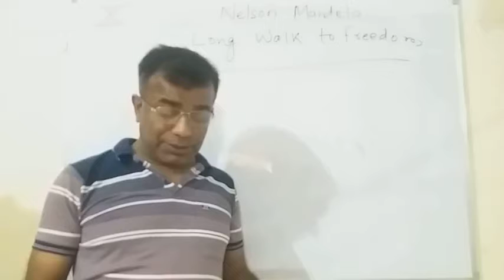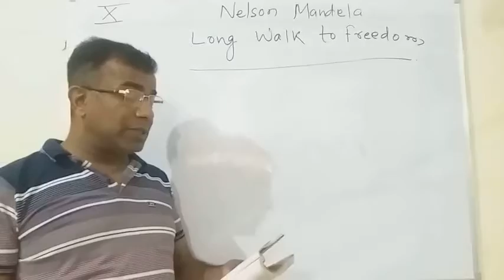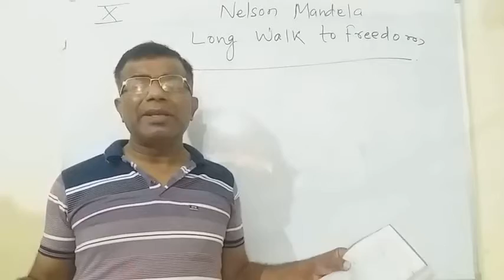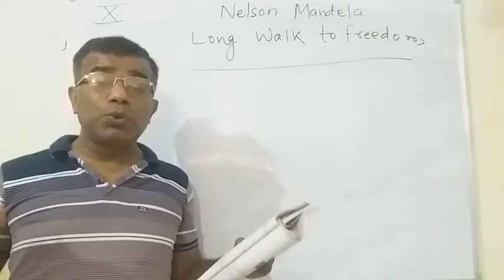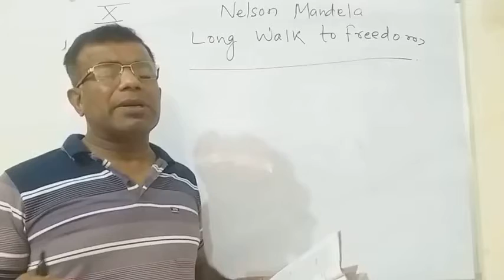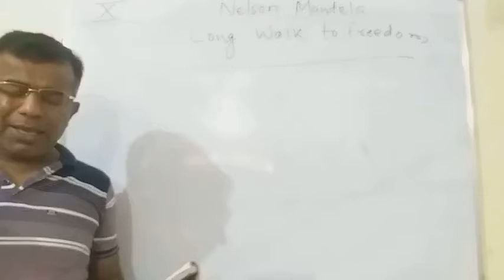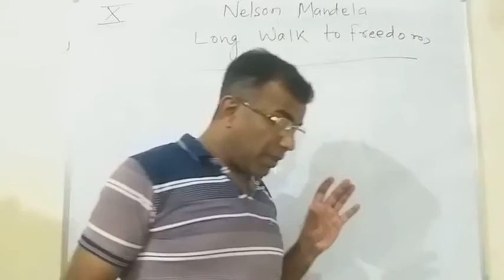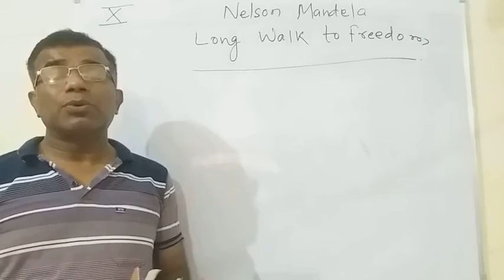27 April 2021